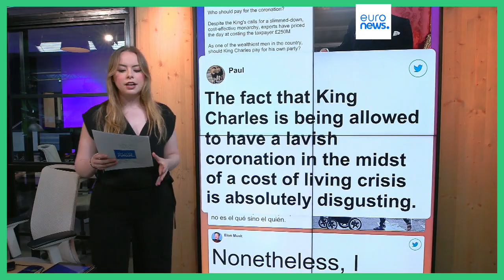Коронация: кто заплатит за торжества?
В преддверии коронации Карла III многие в Великобритании критикуют запланированные пышные торжества на фоне резкого роста цен на продукты питания и энергию - ведь и расходы на церемонию лягут на плечи налогоплательщиков